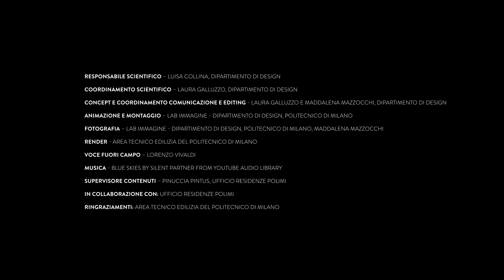Informazioni per l'accettazione dell'alloggio